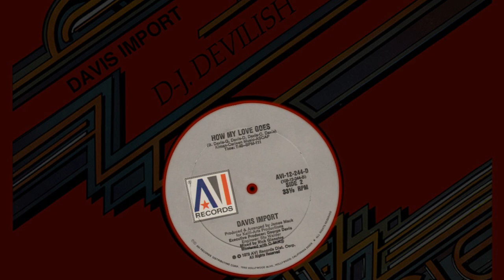Davis Import ‎– How My Love Goes ℗ 1978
Soul Group from Chicago formed by four brothers in the late 1970s. Although they are cousins of legendary producer Carl Davis they did not establish a successful career. After the band was disbanded in the early 1980s the brothers moved to the Los Angeles area.